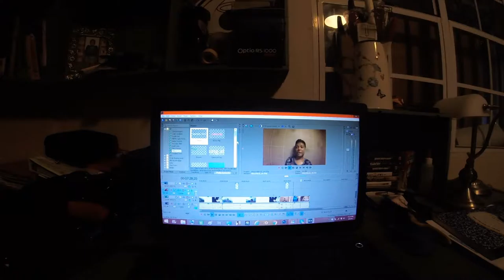Were going fishing! - Episode 1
We live on the beautiful island of Sint Maarten and we love to fish!